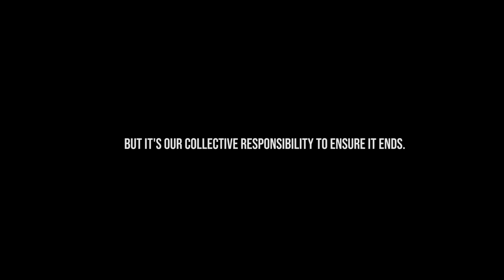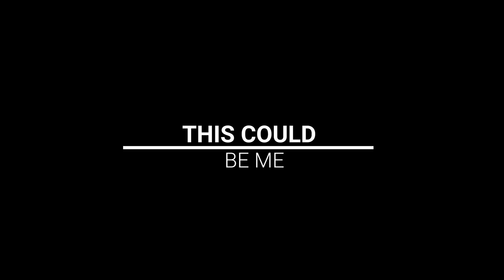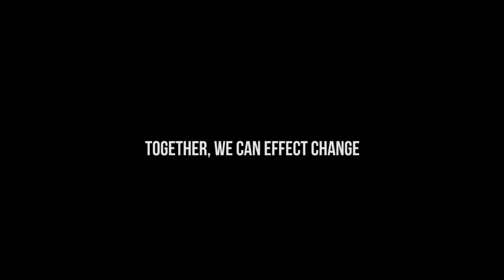Voices of our People, Part I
Voices of our People is a new two-part video special that provides a platform for us to listen, learn, and engage in a proactive dialogue about experiences with racism and discrimination. Please take a moment to watch Part I where PepsiCo Beverages North America associates share their stories. Where conversations are not had, let’s start them. Where conversations have started, let’s continue. Together, we can effect change.